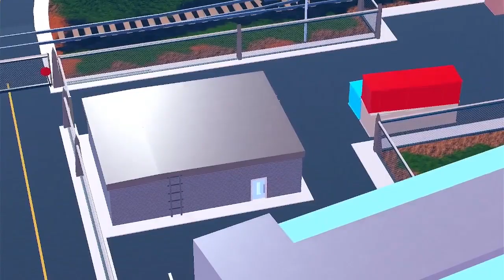Jailbreak's Prison and Police HQ Was Destroyed! New Skins and more!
The Jailbreak Prison and City police HQ have been destroyed, revamps are coming this Friday. Season 15 ending soon and more!

Music Used Is 170 MPH by RJFunShowMusic.